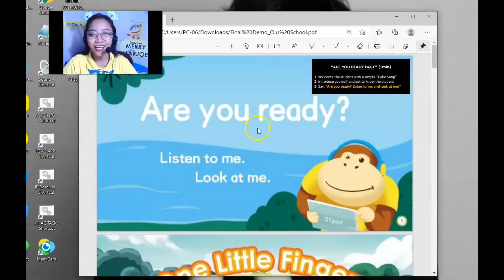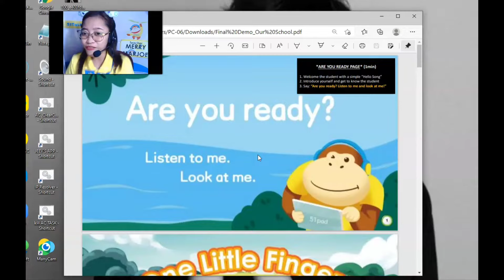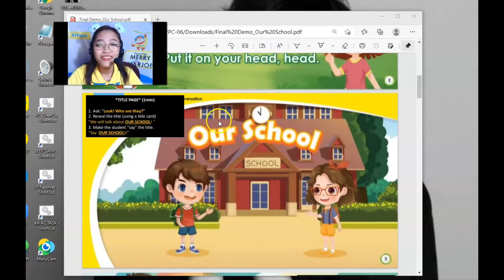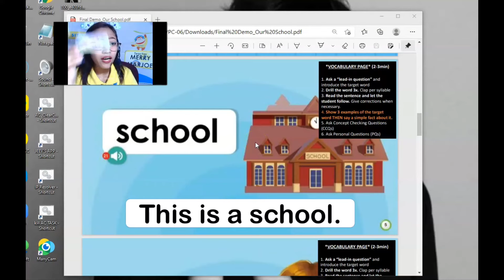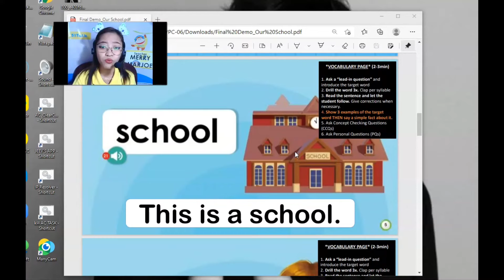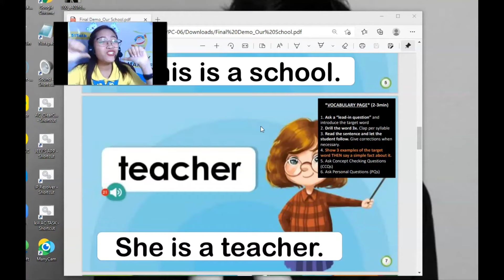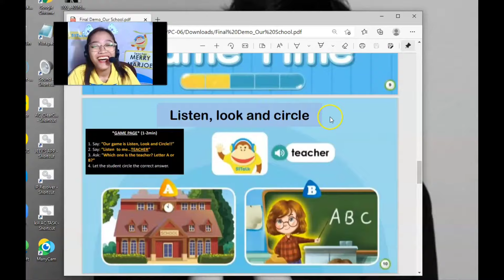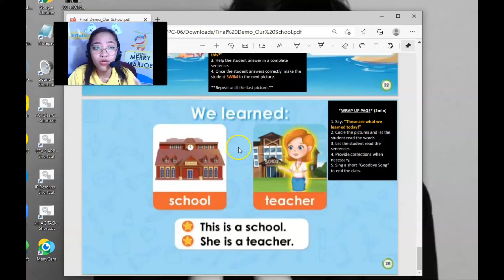51Talk Final Demo | Our School | Marjoe YT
Be part of 51Talk's growing family! Join us!
Apply Now !

God bless teachers! ❤️❤️❤️

51Talk Final Demo